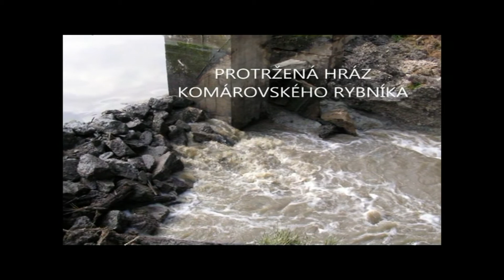POVODEŇ NA MRLINĚ